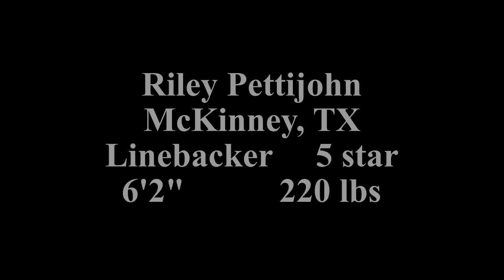Riley Pettijohn 2023 highlights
2025 247 composite 5 star linebacker committed to THE Ohio State Buckeyes.